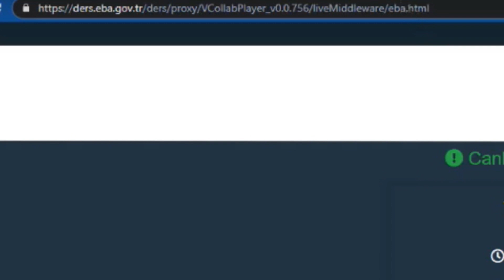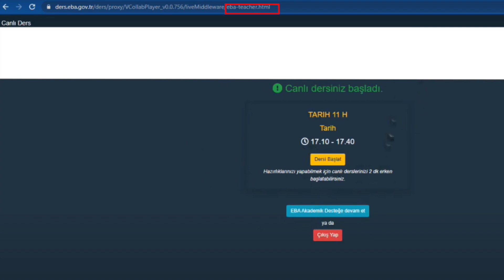Zoom Yönetici Öğretmen Olma Hilesi - EBA Canlı Ders Öğretmen Olma Hilesi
EBA'da öğrenci olarak online derslere katılıyoruz. Zoom yönetici olma hilesi de oldukça basit. Şu an aktif olarak kullanılabilen bu hile her an kapatılabilir. Ancak öğretmen olarak dersi başlatabilir ve herkesi trolleyebilirsiniz. Bunun nasıl yapılacağını da videoda detaylı olarak anlattım.